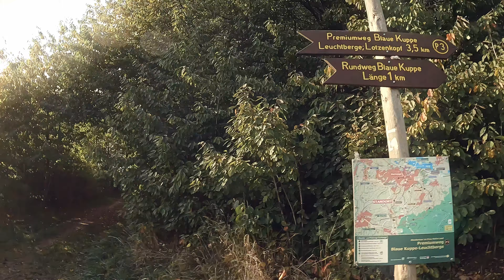Jogging-Runde Blaue Kuppe - Flugplatz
Über 10 km Rundstrecke über die Domäne Vogelsberg, an der Blauen Kuppe vorbei, unterhalb vom Lotzenkopf neben dem Flugplatz zurück nach Eschwege.